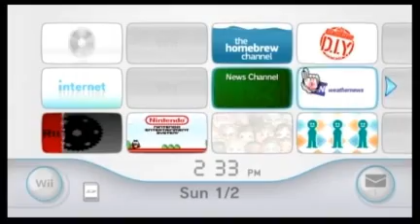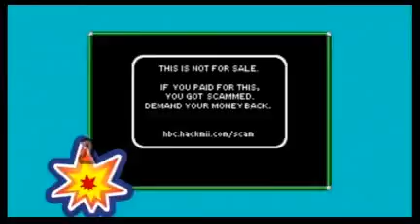You must DIY (or else you will DIY)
The first YouTube Poop made on a DS.

and decided to implement some of the microgames in WarioWare DIY: Do It Yourself for Nintendo DS, along with some microgames representing memes from imageboards. I had a different idea: make microgames that would embarrass Nintendo (pro-homebrew, pro-other platforms, etc.). We pooled them together to make a set of 14 microgames, plus two guest games from Theme Software. We made them on the DS and sent them to WarioWare DIY Showcase to record them, and I edited them together with AviSynth.

1. WWDIY Limits by Pino (Job game)
Game MakerMatic is a gateway drug...

2. GameDesigner by Penduin (Theme software)
Create games about anything you like!

3. Mug Shot 360 by Pino (Job game)
Catch whatever slides by.

4. DinnerBlast by Nova
Dinner Blaster's slo-mo dodge scene
4 fail

5. Harbl Hotel by Nova
Raid Habbo Hotel and block the pool

*SPEED UP*
6. High Mayor by Nova
This is illegal, you know!

7. DianShiMaLi by Nova
Tap the screen repeatedly to RICH

8. R4 by Pino
Put the flash card into your DS Lite.

9. Barrel Roll by Chase (Theme software)
Avoid enemies with Fox's trademark

10. Necroposting by Nova
Post in a dead thread on the forum

*SPEED UP*
11. Saw by Nova and Pino
Saw through the board, or...

12. Hotel Mario by Nova and Pino
You have to close all the doors.

13. Luminate by Pino
Turn the falling square to make two

14. Bannerbomb by Pino
Jailbreak your Wii with SD Card menu.

15. Carpet Ride by Nova and Pino
Break Bullet Bill to save Gwonam

*SPEED UP*
16. GianaSisters by Nova
Didn't do so well on this one

Watch for DiC jokes in the speedups.